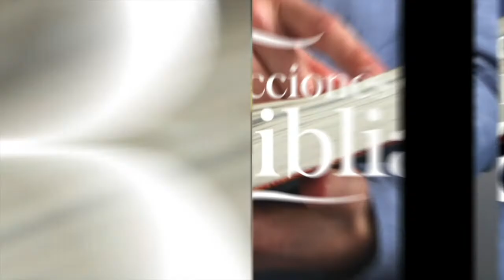LUNES 24 ENERO - LECCIONES DE LA BIBLIA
La lección de Escuela Sabática para este día se titula: A CAUSA DE INCREDULIDAD, un tema presentado por el Pastor Ever Roblero.